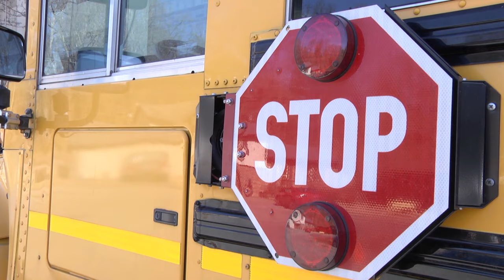Time for school vaccinations